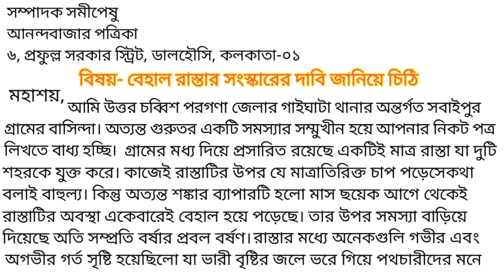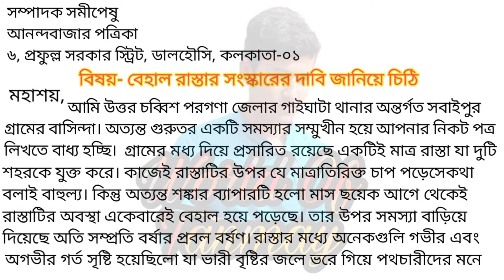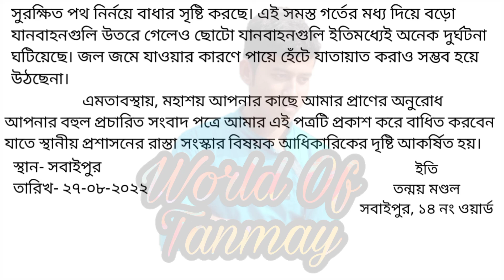সংরক্ষনের অভাবে বেহাল রাস্তার অবস্থা চিঠি / তোমার অঞ্চলে রাস্তায় জল জমার ব্যাপারে জানিয়ে চিঠি